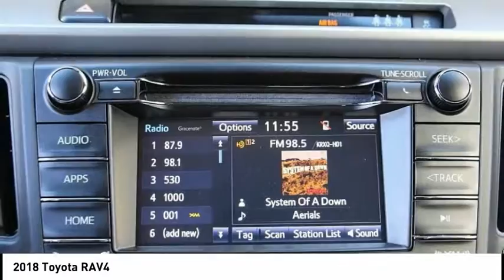2018 Toyota RAV4 Elk Grove Toyota 119692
2018 Toyota RAV4  - Stock#: 119692 - VIN#: 2T3WFREV0JW479471

Check out this 2018 Toyota RAV4.   Price Includes Customer Cash: Customer Cash Offer is in lieu of any special APR offer from Toyota Financial Services. Customer Cash provided by Toyota Motor Sales, Inc. Some offers may not be combined. Prices do not include government fees and taxes, any finance charge, $80 dealer document processing charge, any electronic filing charge and any emissions testing charge. Rebates Include: $1,500 - TMS Customer Cash - San Fran. Exp. 07/09/2018 The Special Internet Price is $25634. Contact the dealership today.